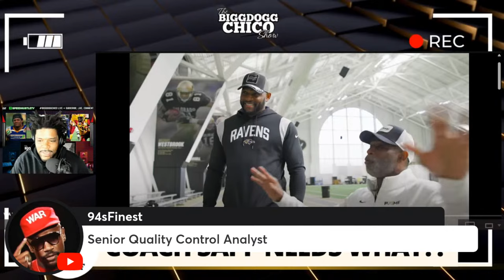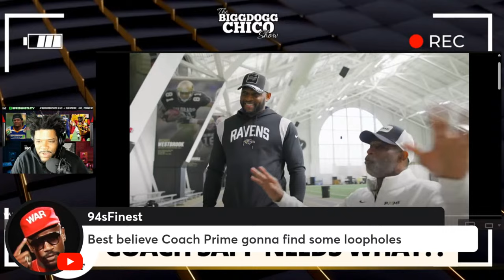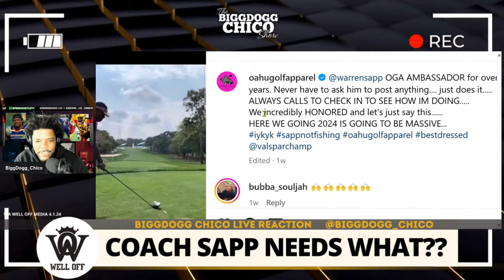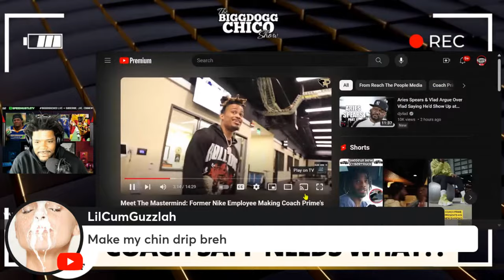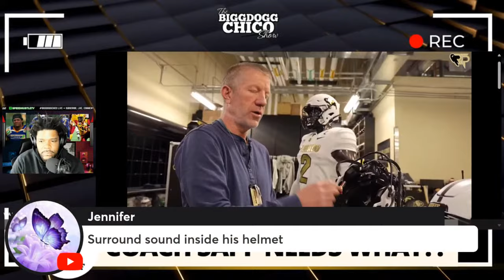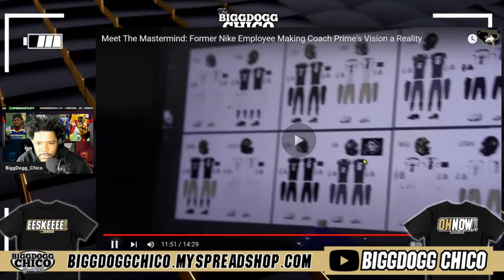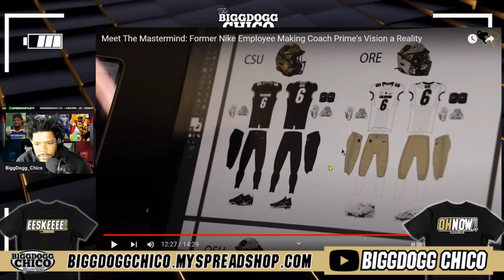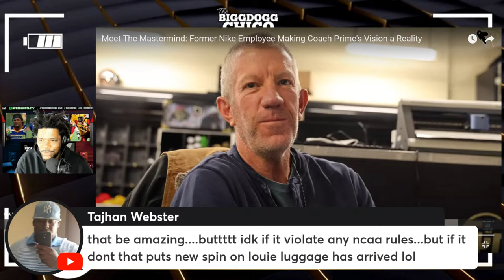Coach Prime added former Ravens teammates to Colorado coaching staff!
Reacted to by @BiggDogg_Chico